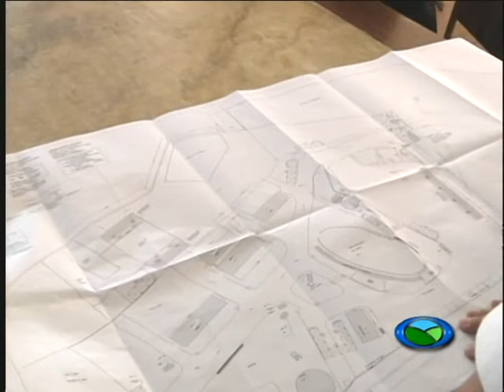Reunião sobre a exposição agropecuária 10 08 2012 TV Campos de Minas